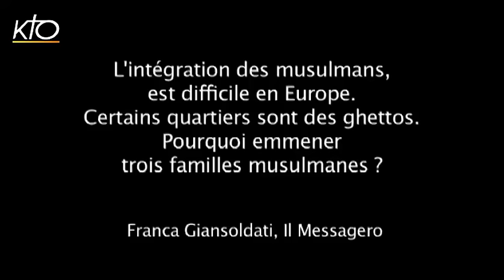Réfugiés chrétiens et muslmans, tous enfants de Dieu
Le Pape François, au retour de sa visite auprès des réfugiés à Lesbos en Grèce, revient sur la sélection des 12 réfugiés ramenés au Vatican.
Visite du pape François sur l'île de Lesbos du 16/04/2016.